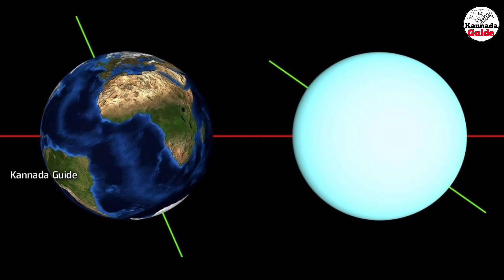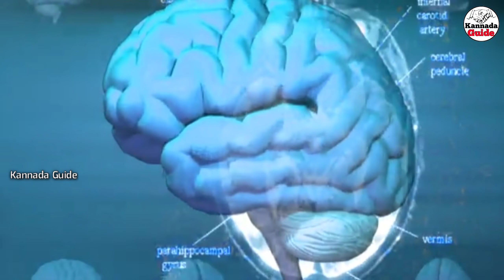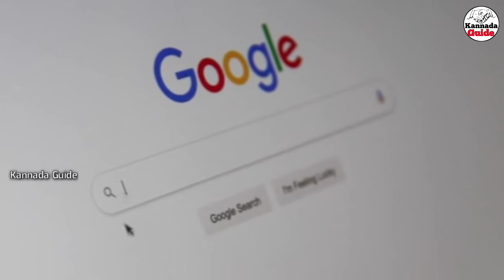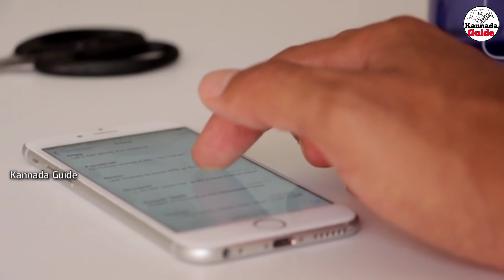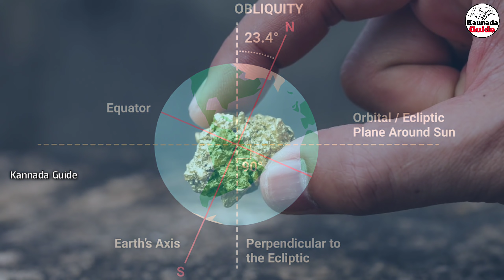Top 10 Interesting Facts in Kannada | Kannada Guide | Ep-74